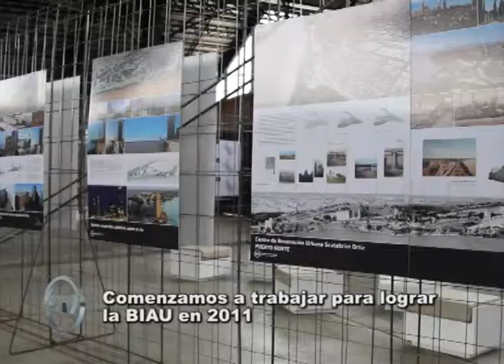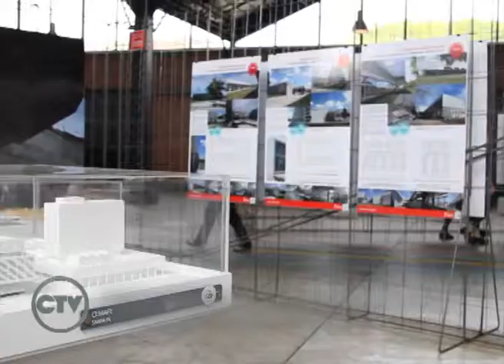ARQ EDDY BAGNASCO Pte Colegio de Arq Prov de Santa Fe Trajimos la BIAU 2014 para Argentina y